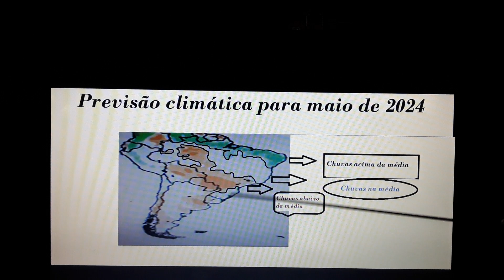Previsão climática para o mês de maio no Brasil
De acordo com a análise apresentada pelo físico, meteorologista, mestre em Meteorologia, doutor em Física e consultor meteorológico do agronegócio Rodrigo Cézar, grande parte do setor norte do Nordeste e o extremo norte da Região Norte do país, deverão ter chuvas acima da média em maio de 2024, conforme mostram as áreas com a tonalidade verde no mapa.

Em tonalidade branca, aparecem as áreas com perspectiva de chuvas dentro da normalidade no corrente mês de maio.

Já em tons amarelo e laranja, aparecem as áreas com perspectiva de chuvas abaixo da média no referido mês, representando o oeste do Paraná, grande parte do Mato Grosso do Sul, áreas do Mato Grosso, e centro do Amazonas.

Lembrando que o fenômeno climático e oceânico El Niño encontra-se atualmente enfraquecido e em fase de dissipação, na região central do Oceano Pacífico Equatorial, no entanto, o fenômeno até poucos meses atrás se apresentou com intensidade forte, e alguns dos sinais desse episódio intenso do fenômeno El Niño ainda persistem na troposfera de algumas regiões do Brasil.

Foto: Rodrigo Cézar